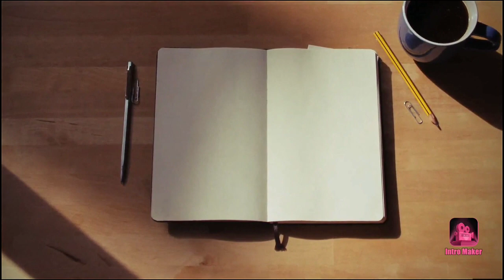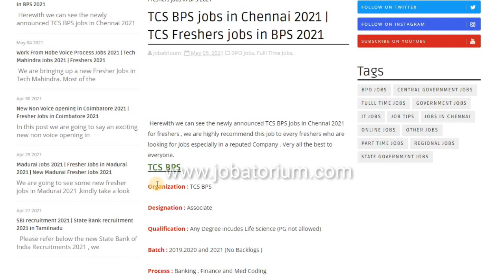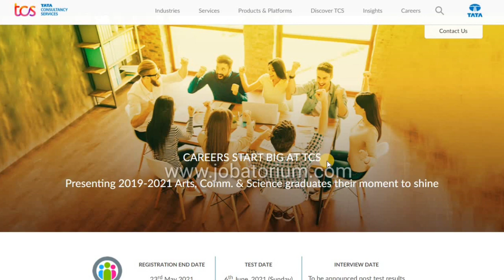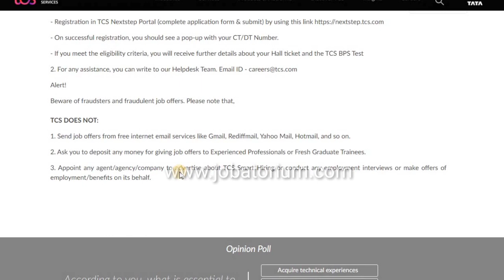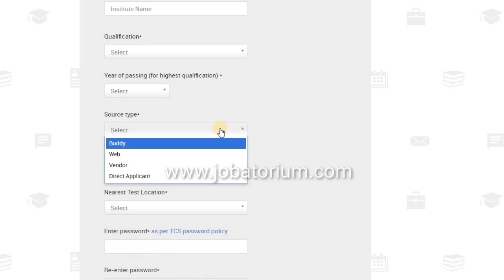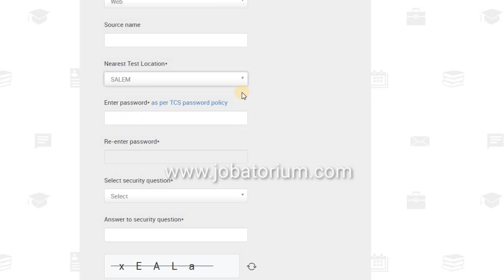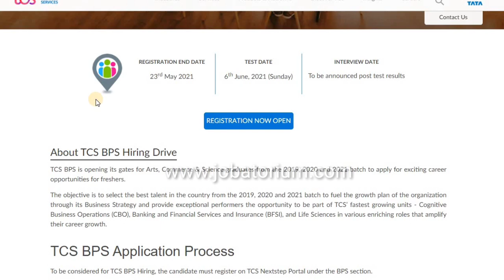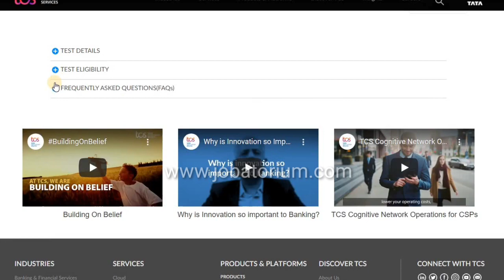TCS Jobs 2021 in Chennai | Freshers | TCS Fresher Jos 2021 | TCS Vacancy 2021 | Jobatorium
Herewith we can see the newly announced TCS BPS jobs in Chennai 2021 for freshers , we are highly recommend this job to every freshers who are looking for Jobs especially in a reputed Company . Very all the best to everyone.